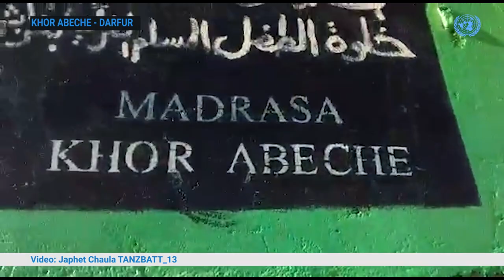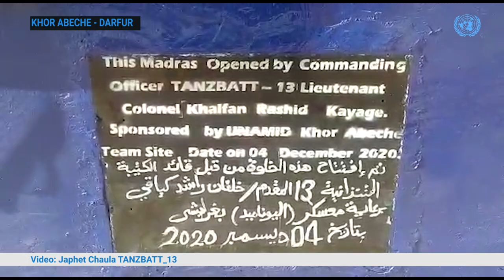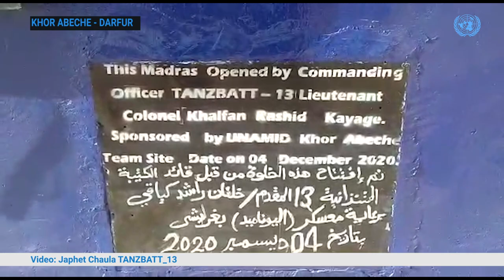Khor Abeche na TANZBATT_13